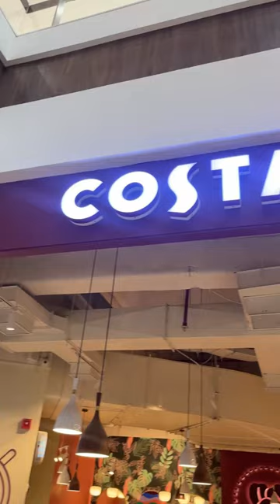Costa Coffee Now Open at Pacific Premium Outlets Mall, Jasola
Take on the heat with a cold coffee and chill vibes! Unwind yourself with a cosy conversation at India's first Premium Outlets Mall and stay caffeinated this summer with Costa Coffee! Visit Pacific Premium Outlets Mall, Jasola.